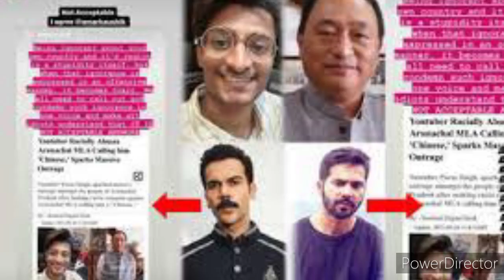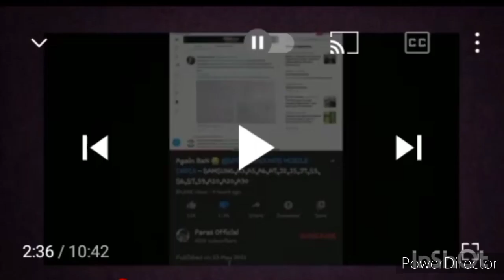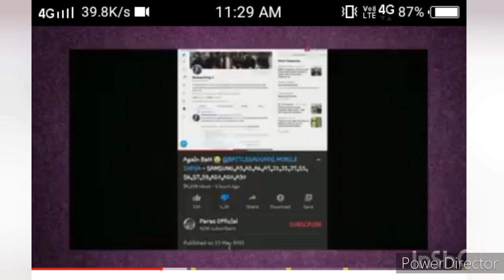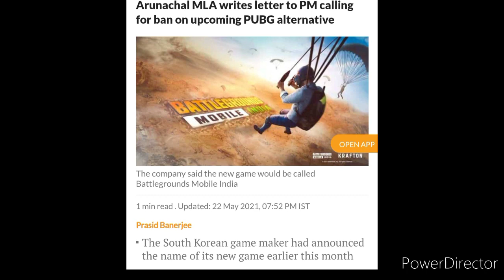U should be ashamed for having such a poor thinking. Northeast से सबूत(prove)मांगने वाले तुम कौन हो?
इस तरह की सोच रखने पर शर्म आनी चाहिए।
Shame on having this kind of thinking.

this kind of thinking its very harmful for our great country (India)

Youtuber paras arested for insulting northeast or Arnunachal Pradesh

This kind of thinking its very harmful For out Great country 🇮🇳(INDIA)🇮🇳